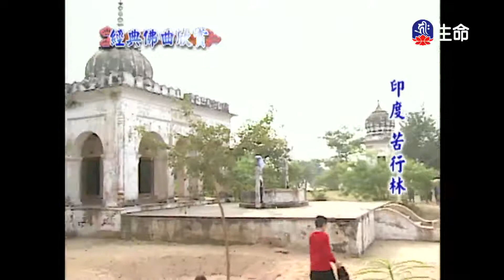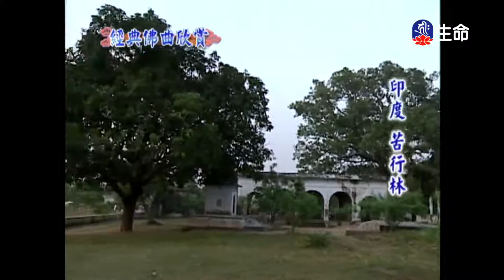經典佛曲-慈經(5)-2_經典佛曲_(lifetv_20200704_04：15)